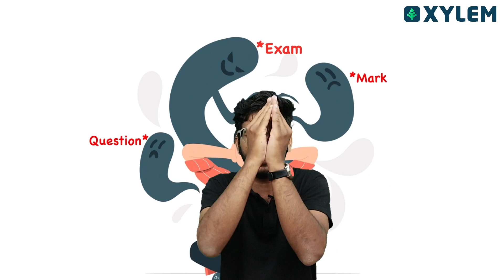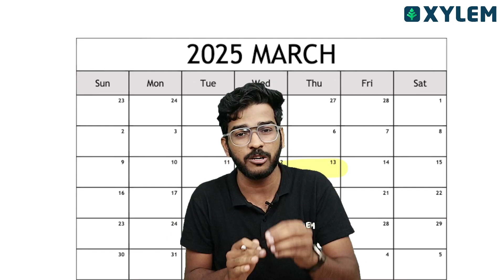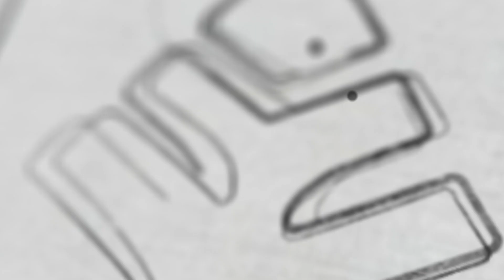ഇനി എക്സാമിനെ പേടി വേണ്ട | Xylem Class 7